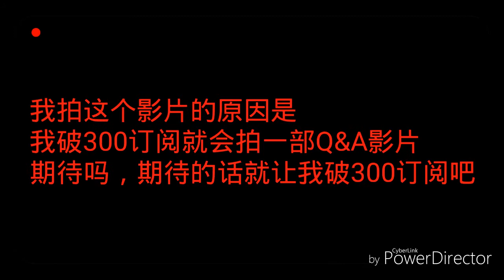300訂閱就做Q&A